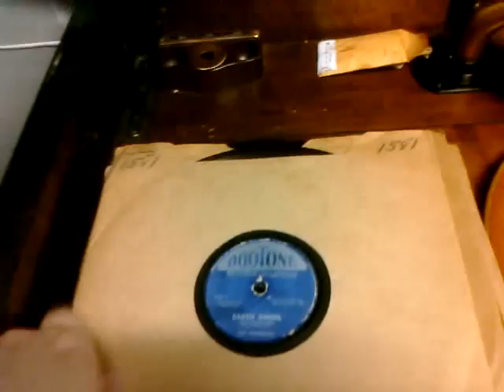Victor Credenza playing Earth Angel - The Penguins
Sorry about the audio clipping; this is a problem with the video, and does NOT sound that way in person.

I should have set the camera further back for this one (it's LOUD), but the Victrola is in a rather confined space, which doesn't leave me with many options. I may have to redo this one.

The song is "Earth Angel" by The Penguins, being played on a 1926 VV 8-30 Orthophonic Victrola, using a platinum-tipped Fidelitone needle.